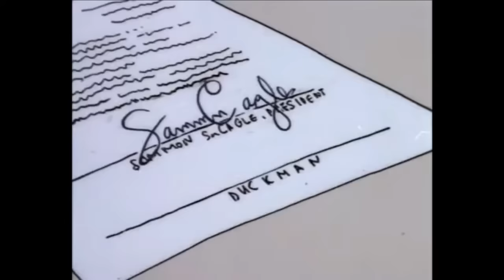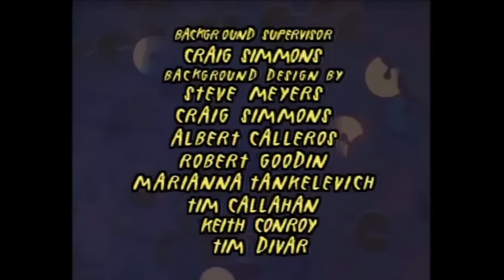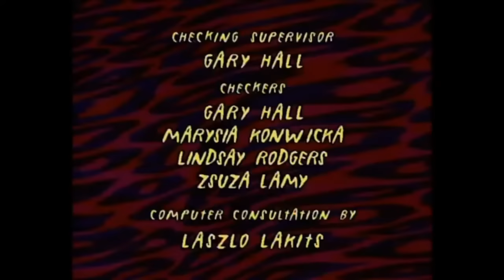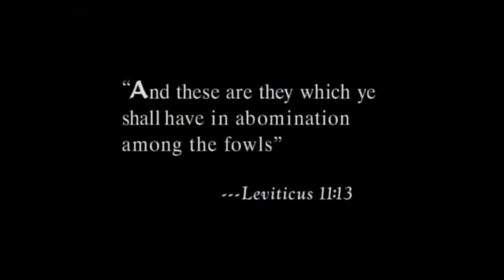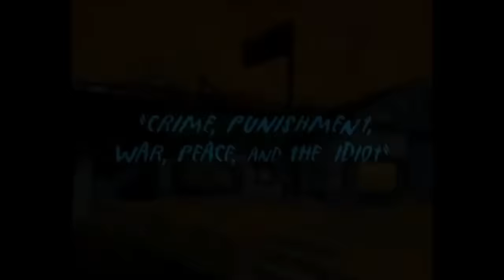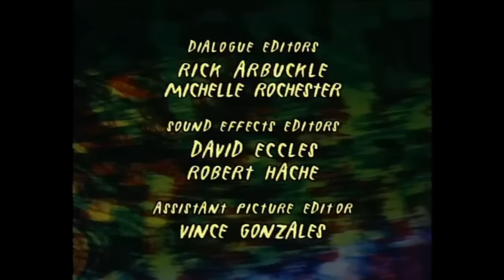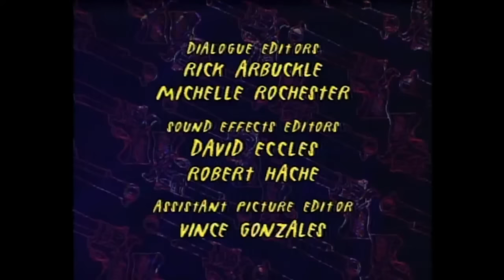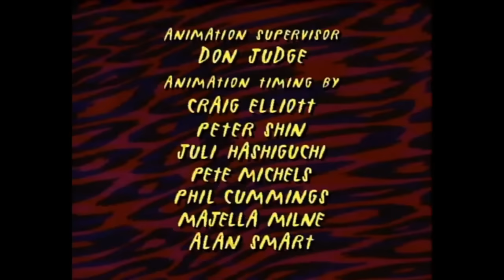Duckman Private Dick Family Man Season 3 & 4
Happy Wednesday everyone! As promised, PART 2 --- of Duckman which is Season 3 and 4 Completing the Series I hope you guys are enjoying so far I will bring you fresh new content shortly after the New Year. Meantime, please take care of yourselves and each other!!